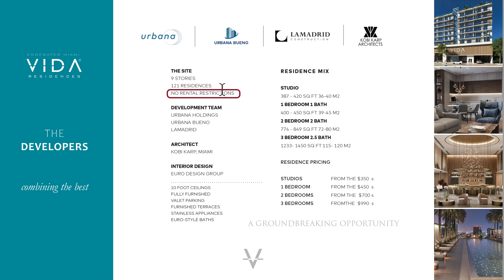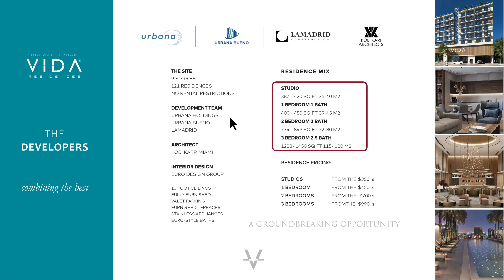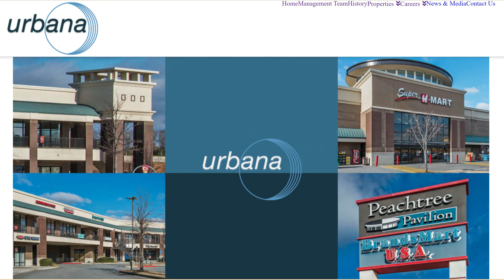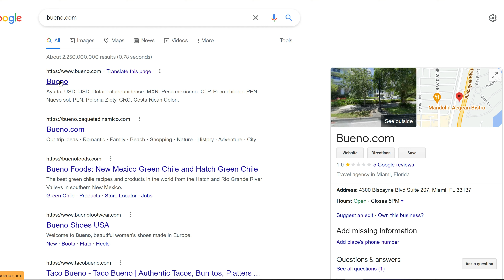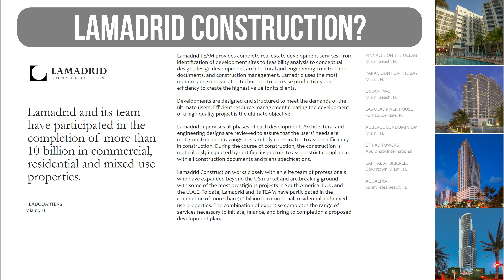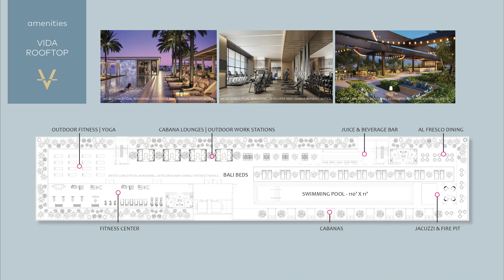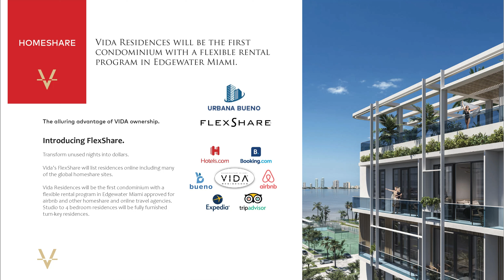VIDA EDGEWATER PRESENTACION CORTA - ESPAÑOL UNBRANDED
presentacion CORTA de VIDA Edgewater Miami sin Marca. Es el primer proyecto con un programa de renta doble FlexShare donde podrá dividir su propiedad es dos pudiendo rentar las dos por separado maximizando su inversión. El proyecto también esta aprobado para rentas por día con todas las plataformas de renta diaria como Airbnb, HomeAway, booking.com, Expedia, Hotels.com y mucho mas!

//TEMAS VIDA-RESIDENCE
00:00 - Descargo de Responsabilidad.
00:05 - Explicacion del Edificio.
00:54 - Hoja de Hechos.
03:04 - Ubicacion.
04:20 - Equipo de Desarrollo.
06:37 - Amenidades.
07:03 - Las Residencias.
07:17 - Rooftop.
07:40 - Beach Club.
07:55 - FlexShare Explicacion.

La información proporcionada por DCH Realty Florida, LLC DBA DCH REAL ESTATE en este video es solo para fines informativos y de referencia y no pretende brindar asesoramiento profesional. Además, reconoce y comprende que la información que proporcionamos en este Video no reemplaza la obtención de asesoramiento profesional de una persona, firma o empresa calificada. Por lo tanto, no debe confiar en la información proporcionada en nuestro Video para tomar ninguna decisión, incluida, entre otras, cualquier decisión relacionada con una inversión en particular o para comprar productos o servicios de nosotros o de cualquier otra compañía. La información que se muestra en este video, incluida la información del prospecto, no es una oferta de venta ni una solicitud de una oferta para comprar ningún valor, servicio o producto y no pretende ser un asesoramiento legal o fiscal. Consulte a su profesional legal o fiscal para obtener el asesoramiento adecuado. Usted acepta que acceder a nuestro Video no crea una relación profesional o comercial con usted.

//TEMAS DE INTERES